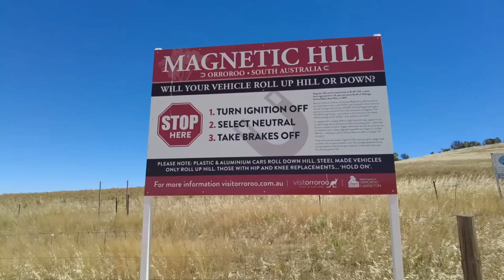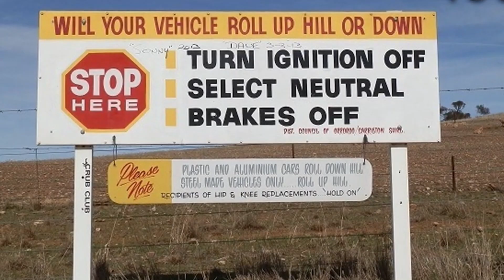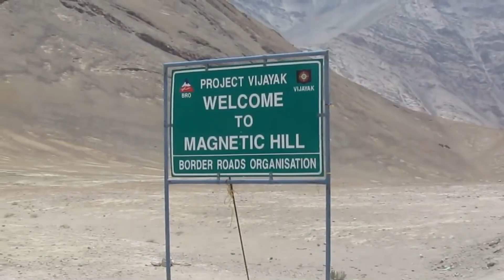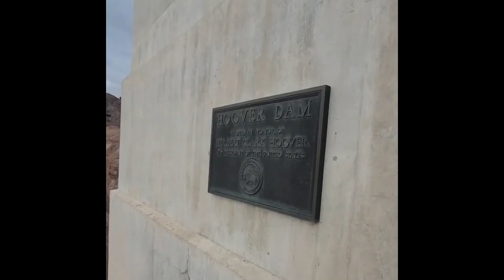The Hidden Truth: 10 Places Where Gravity Doesn't Seem to Work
Here are the hidden truth: 10 places where gravity doesn't seem to work

The accepted belief is that when something goes up, it eventually comes down because of the influence of gravity over the earth. This is the single reason humans and objects can remain on earth and not float on air like bubbles. But there’s always an exception, especially for universal things such as gravity. Apparently, it seems that this force does not have control over all parts of the earth. In other words, there are some places around the world where gravity cannot be felt, and while visiting these places, one can stop for a second to feel what it’s like to be in outer space.